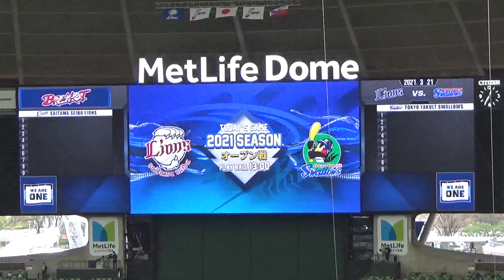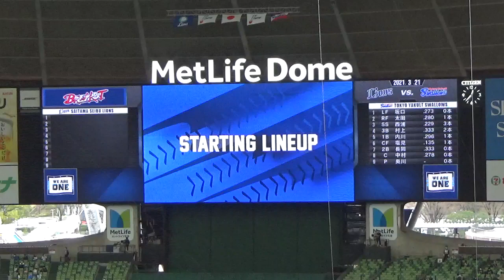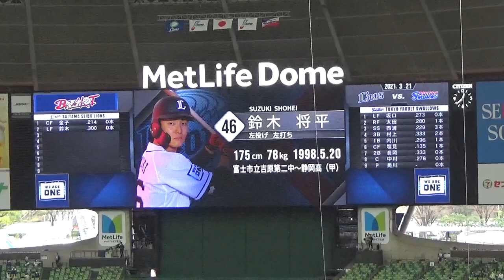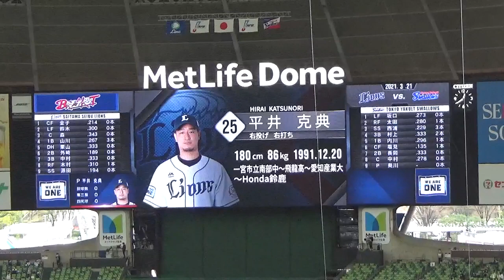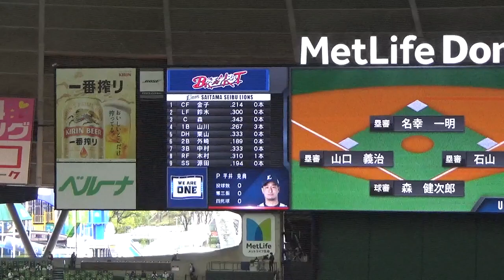【埼玉西武】新ビジョン 情報量満載のスタメン発表【ヤクルト】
2021/3/21　ヤクルト戦
大きくなった”Ｌビジョン”は大迫力
スタメン発表画面も選手情報量満載で発表されるようになりました。